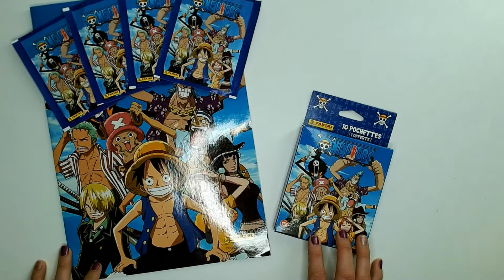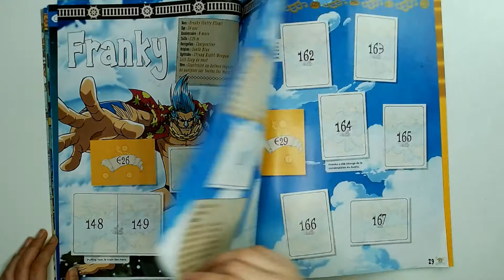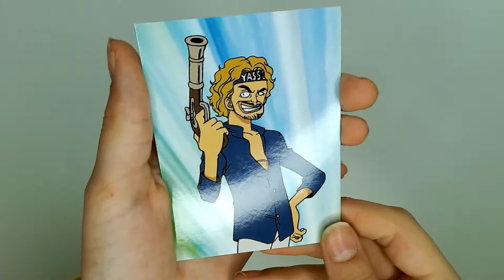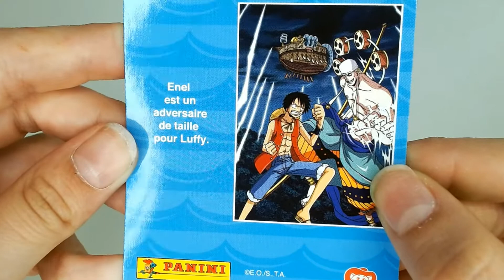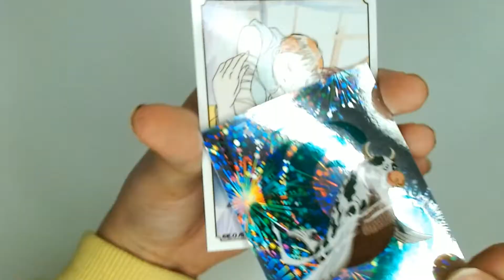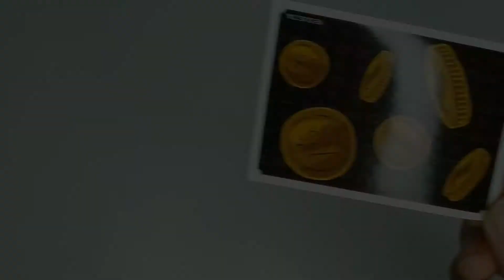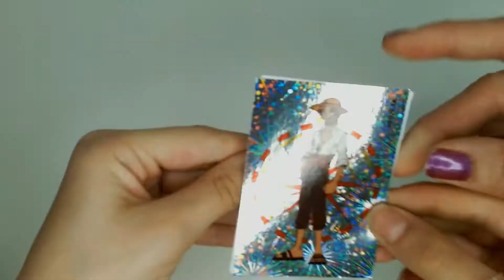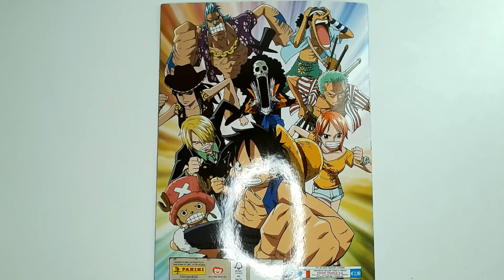Panini ONE PIECE #1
Aujourd'hui, ❤Inès❤ à l'énorme plaisir de découvrir avec vous le magnifique album Panini ONE PIECE !! 🥳
Elle est fan de cet animé et même si elle n'en est pas très loin encore elle connaît déjà pas mal de choses.
J'espère que vous apprécierez cet album autant que nous les amis !

N'hésitez pas à laisser un petit pouce bleu si vous avez aimé la vidéo, et pensez à vous abonner et activer la cloche pour ne louper aucune autre de nos vidéos !

Myo 😘